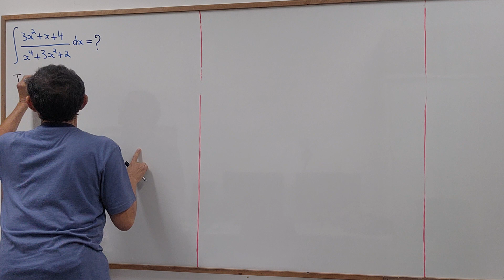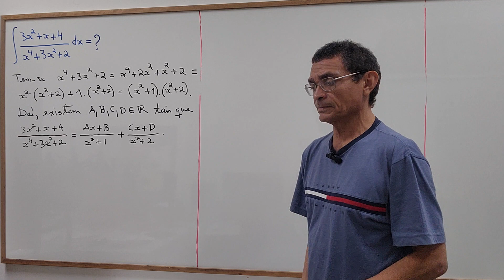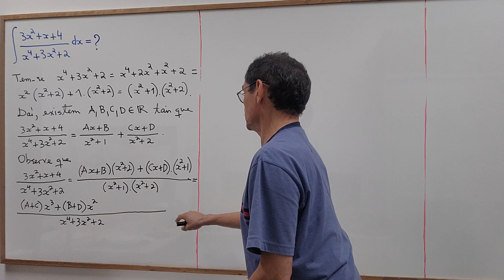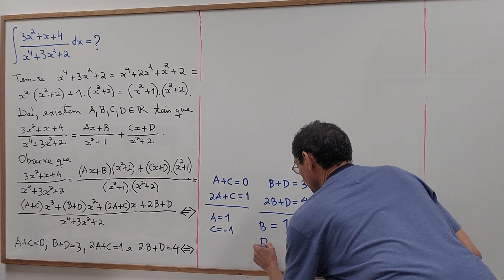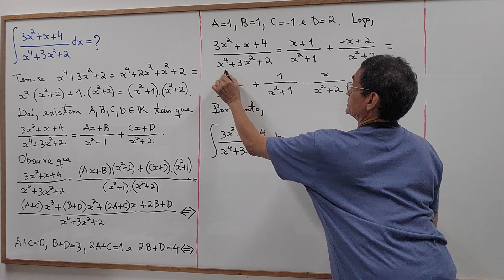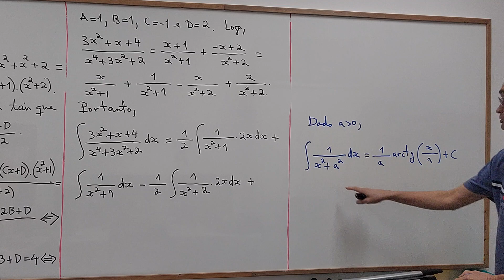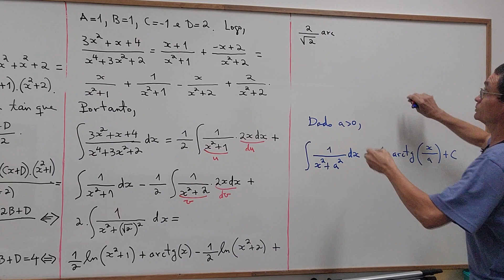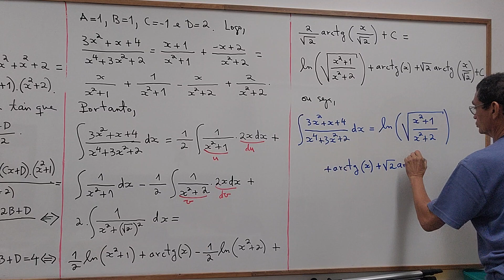Exercício: Integral Indefinida de Função Racional pelo Método das Frações Parciais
Descrição:
Resolução de exercício
Resolução de Integral Indefinida de Função Racional pelo Método das Frações Parciais

Aula 10 no YouTube!
Sem edição.

Aula 11 no YouTube!
Sem edição.

Para mais aulas, consulte a minha página.